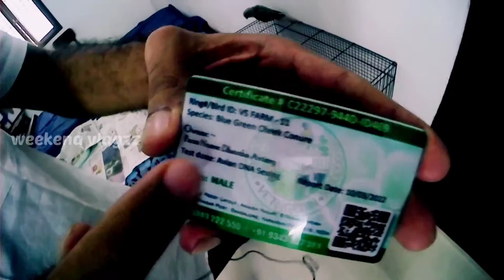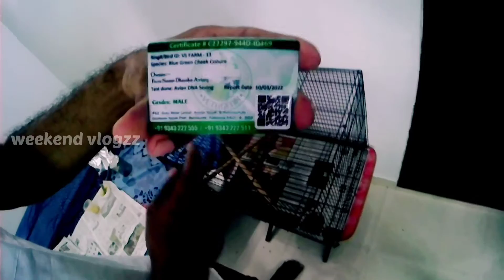low price in coimbatore 🔥💥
Guys any doubts contact pannunga and Andha anna oda number
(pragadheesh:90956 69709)